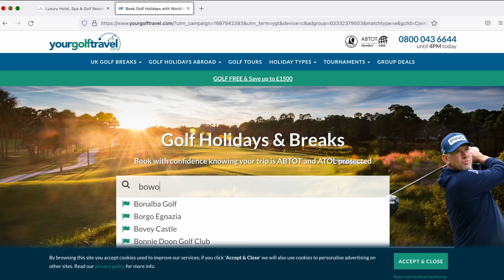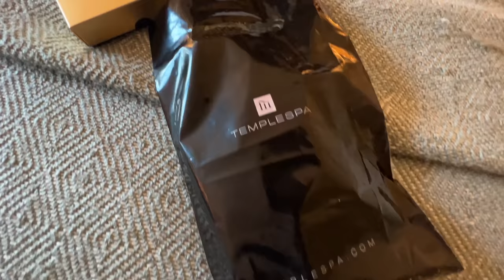I TOOK MARK CROSSFIELD ON A GOLF TRIP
Hi I’m Matt Lockey, welcome to my Coach Lockey YouTube Channel. This YouTube channel is designed to help you play better golf, and to help you enjoy your golf more!

I specialise in golf course vlogs, golf challenges, golf tips, golf lessons, golf club reviews and the odd golf club unboxing. So pretty much everything golf!

I want to help you play better golf by providing coaching videos on all topics about golf. How to fix your slice, fix your hook, help you drive the golf ball longer, hit your irons more pure, hit your irons closer to the hole and help you draw and fade your golf shots.
As well as helping you produce the best long game you can have, I will help you lower your scores by chipping better, stopping duff and thin chips, pitching the ball closer and creating backspin like the tour pros. Finally, I will provide you help to putt better and hole more putts too!